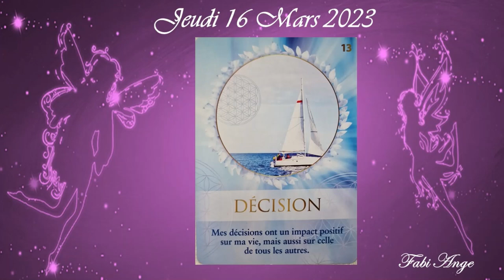❤️🕯️Les Energies pour ce Jeudi 16 Mars 2023🕯️❤️